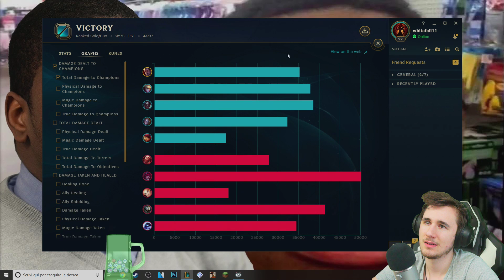UN GAME SUDATO - League of Legends ITA #1127